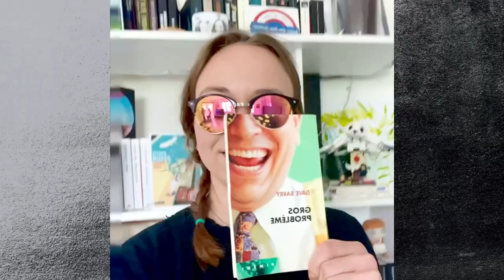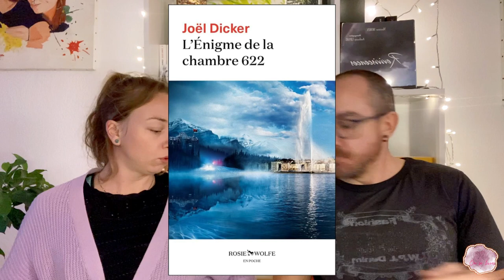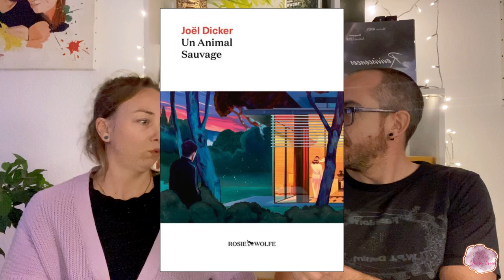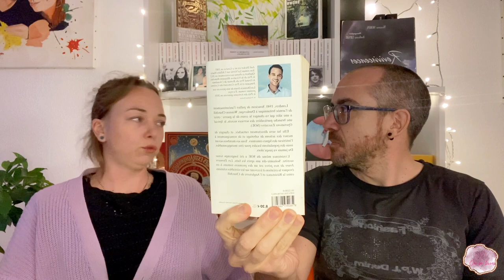Bibliothèque parfaite - Joël Dicker